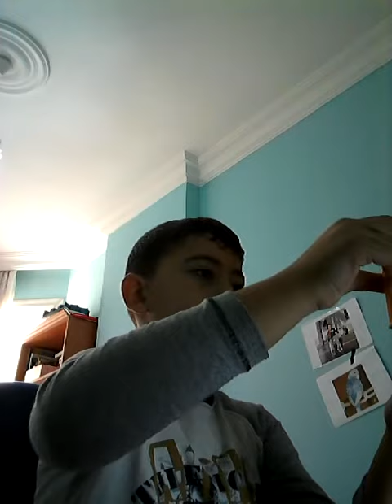Bardak sihirin kamera arkası